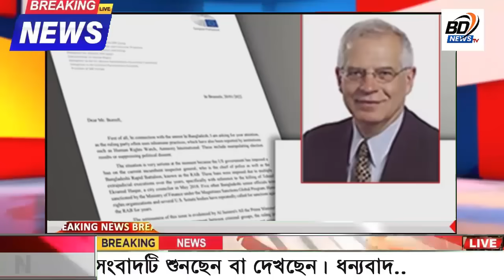এইমাত্র পাওয়া Bangla news 26 May 2024 l bangladesh latest news today| Somoy Sangbad News BNP-Jamat